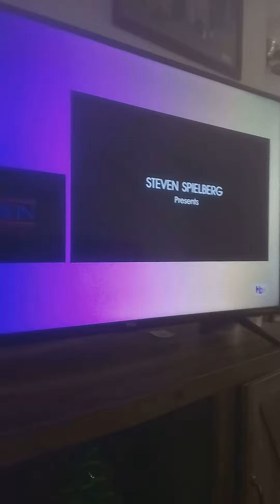back to the future part 2 intro clip